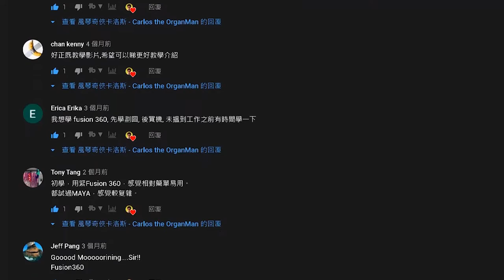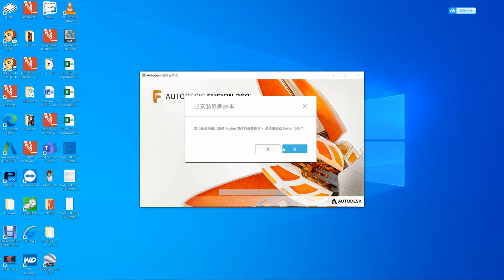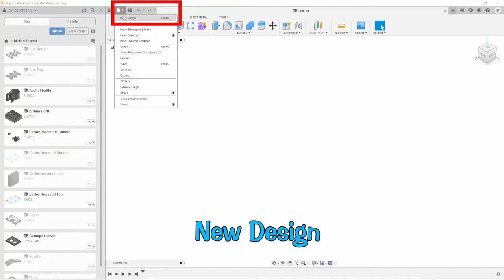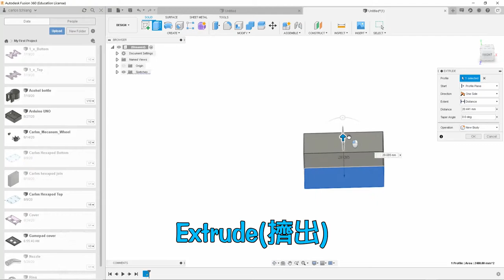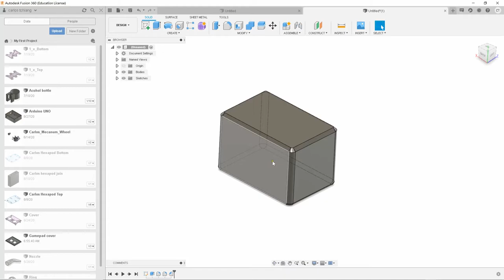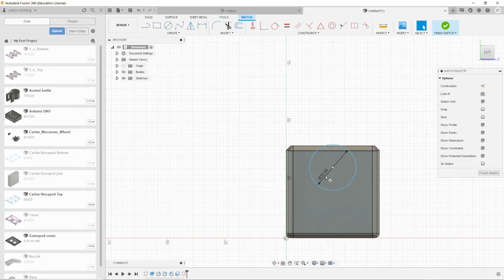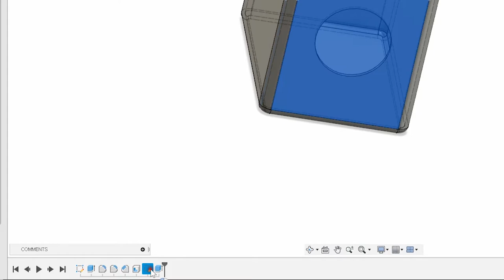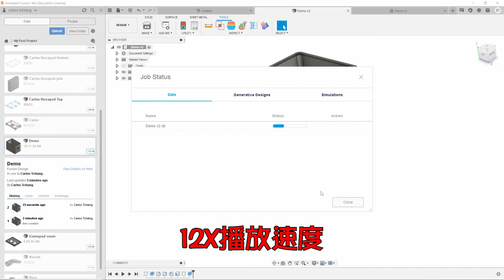【應用軟件系列】 在找免費CAD軟體嗎？Fusion 360 基礎教學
應承了粉絲的數必要找！記得幾個月前，把TinkerCAD、Solidworks及Fusion 360三個CAD軟件拿來比較，還請觀眾打分看哪個軟件適合用，結果自然是功能又強又免費的 Fusion 360 得眾人喜愛。可是，卡洛斯的題材實在太廣，要輪一個圏回來談CAD軟件輪了幾個月，真不好意思。乘著這一輪熱推創想的3D打印機，不少朋友舊生都購入了Ender-3系列，要使用3D打印機得心應手，使用CAD軟件變成了不可或缺的技能，因此卡洛斯立刻製作了此視頻，幫助大家熟習CAD軟件，盡快上手3D打印。此視頻發放之後，新的打印機還會陸續開箱，萬勿錯過！

00:00 引言
01:10 Fusion 360簡介
02:21 下載安裝
04:10 擠出建模
07:10 圓角及斜角
08:17 空殼及切孔
10:50 儲存不同版本
12:27 滙出打印
13:11 結語